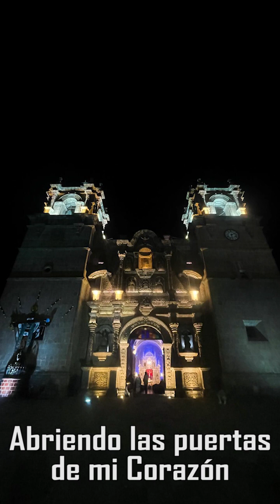KATAWI PERÚ - TE PIDO PERDÓN CANDELARIA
Morenada Porteño - Puno
Cantautor: Jesús Valencia Alemán